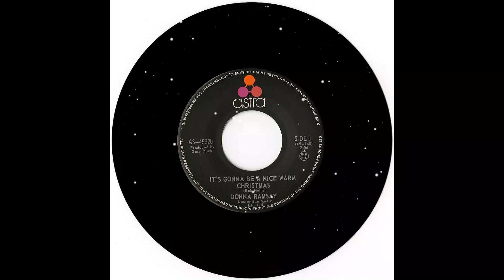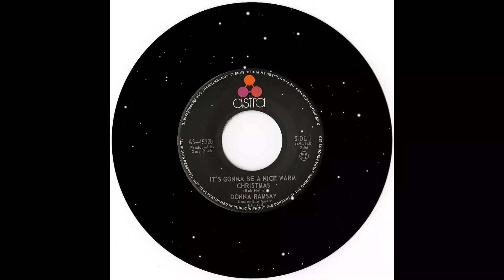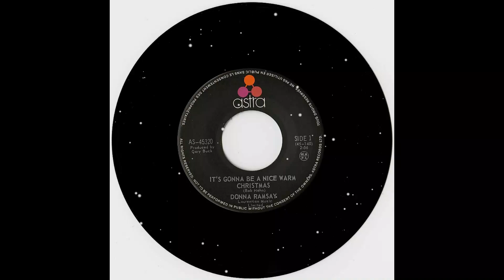It's Gonna Be A Nice Warm Christmas - by Donna Ramsay